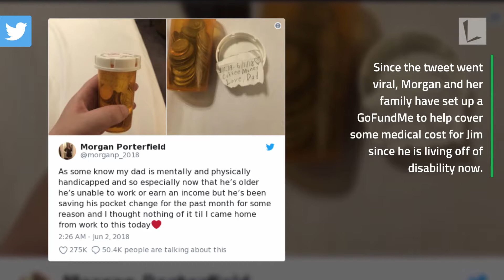Disabled Dad Who Can't Work Saves Pocket Change So Teen Daughter Can Buy Coffee